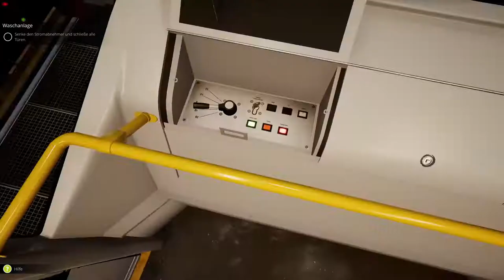TramSim #5: Der Betriebsbahnhof Favoriten! | VLP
Abo 💖
👇 MEHR ANSEHEN 👇
Hey, willkommen zur 5. Folge von TramSim. Heute fahren wir auf der Linie U2Z zum Betriebsbahnhof Favoriten und beenden unsere Schicht.
👇 MEHR ÜBER DAS SPIEL 👇
TramSim ist ein Straßenbahnsimulator und spielt in der Stadt Wien.